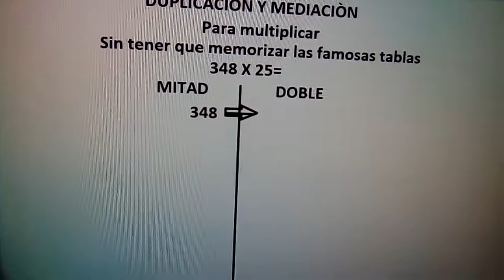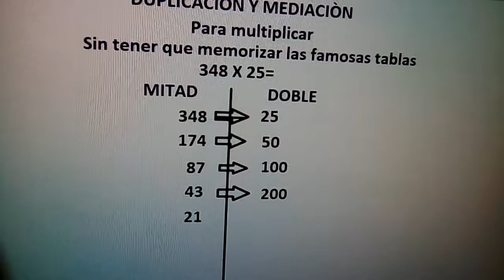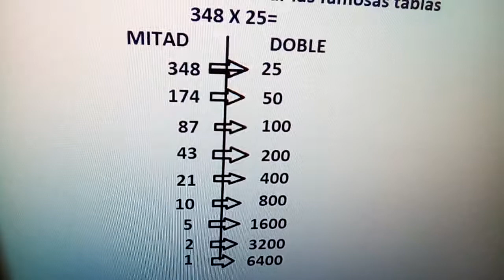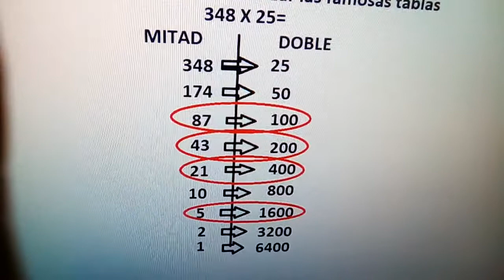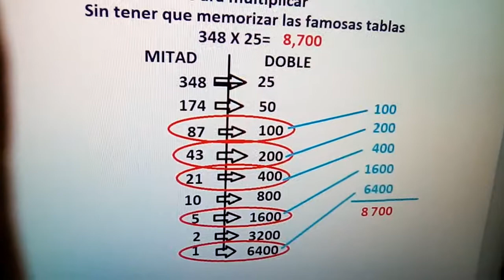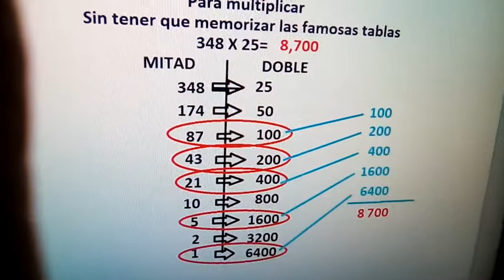MULTIPLICAR POR MEDIACIÓN Y DUPLICACIÓN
DUPLICACIÓN Y MEDIACION; UNA FORMA DE MULTIPLICAR SIN TENER QUE MEMORIZAR LAS TABLAS .